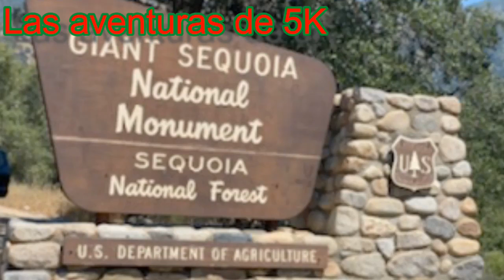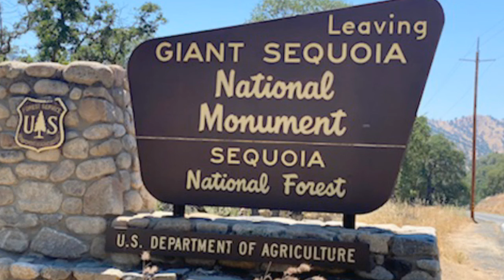🇺🇸río bien chido 🏝tienes q ver para creerlo!